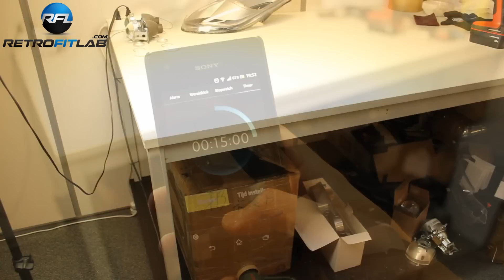Fiat Punto | Evo HID Bi xenon D2S Projector Installation headlight Upgrade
Fiat Punto Evo Bi-xenon projector retrofit with our new Q5-R Mini D2S 3.0 Bi-xenon projectors.

𝗜𝗻𝘀𝘁𝗿𝘂𝗰𝘁𝗶𝗼𝗻𝘀:
0:05 Heat the headlight to soften the sealant, we use a 1600Watt heatgun for 15 minutes
0:12 Open the headlight
0:28 Remove bulb caps and clip
0:27 Drill a hole for the Bi-xenon wiring
0:50 We had to paint the reflector so sanded it a bit with scotch
1:05 Put the rubber ring on
1:10 Remove solenoid plug
1:20 Guide wires through hole
1:30 H4 adapter and tighten nut using pliers
1:50 reconnecto solenoid plug
1:56 Place shroud
2:04 Remove al dust and fingerprints and put the lens back on
2:12 Heat the headlight again to soften the sealent and close up the headlight
2:55 Low beam compared to halogen and xenon, huge difference in light output

𝗔𝗱𝘃𝗮𝗻𝘁𝗮𝗴𝗲𝘀 𝗼𝗳 𝗮 𝗕𝗶-𝘅𝗲𝗻𝗼𝗻 𝗽𝗿𝗼𝗷𝗲𝗰𝘁𝗼𝗿 𝗿𝗲𝘁𝗿𝗼𝗳𝗶𝘁 𝗸𝗶𝘁:
• Much better light output
• Double high beam (xenon + halogen)
• No glare
• Lower energy consumption (35 watt instead of 55 watt)
• Luxury OEM look

𝗢𝘂𝗿 𝗦𝘁𝗼𝗿𝘆:
Retrofitting refers to the addition of new technology or features to older systems. These days there are a lot of people who put a simple plug & play xenon kit in their halogen headlight housing in an attempt to improve night vision and looks of their vehicle. In fact they don’t realize that their headlight beams are often worse than before. Night vision achieves relatively little improvement on night vision because of a poor beam pattern, which increases the blinding of other road users. This is because their headlight housings are designed for halogen and not xenon.

A true Bi-Xenon projector update is now possible for your car. Such an upgrade will significantly improve your light output from 700-2100 lumens to 2800 and 3500 lumens, without blinding other traffic with glare from your headlight. Upgrade your headlight OEM style!

The latest high power Led bulbs will upgrade both the exterior and interior lighting system of your car. Led lighting is becoming more and more popular in the automotive market for obvious reasons. They have longer lifetime, use less energy and improve safety with their fast response time.

Good luck with your retrofit!

These products are not ECE-approved and must not be used on public roads in any exterior application. Use on public roads will invalidate both the operating license and insurance coverage.